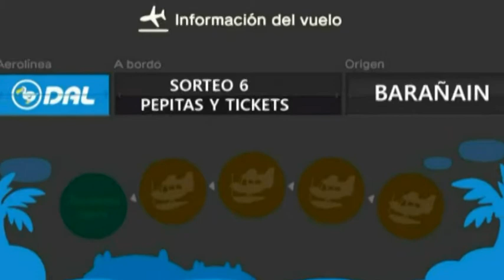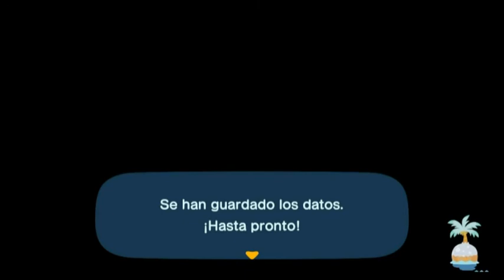sorteo6 pepitas de oro y tickets milla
2-DEJAR UN NOMBRE DE USUARIO Y NOMBRE DE LA ISLA
3-SEGUIR LOS VIDEOS PARA SABER EL NOMBRE DEL GANADOR EL PROXIMO LUNES